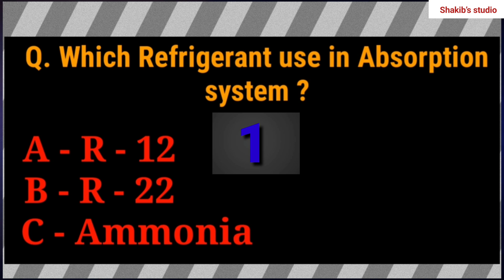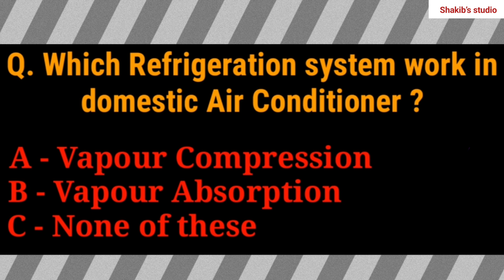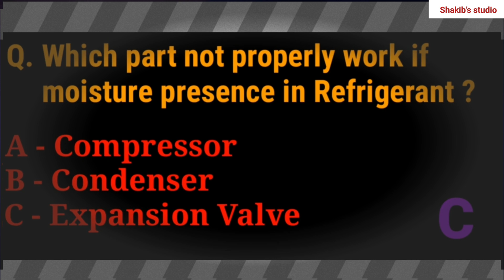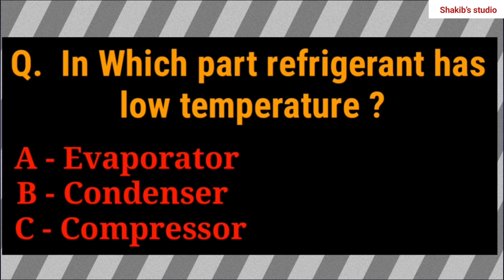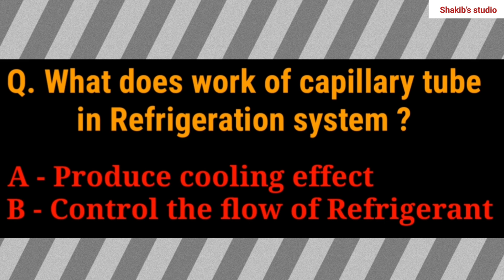Hvac question and answer | hvac details in bangla | Ac | hvac interview question